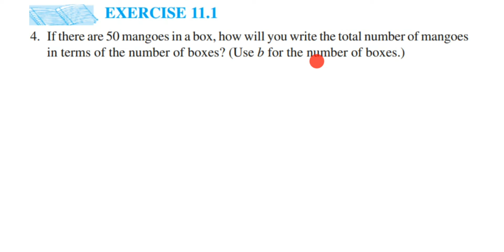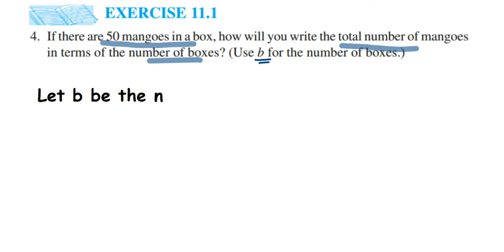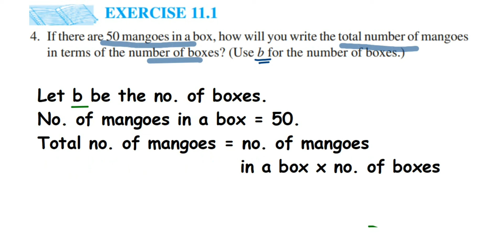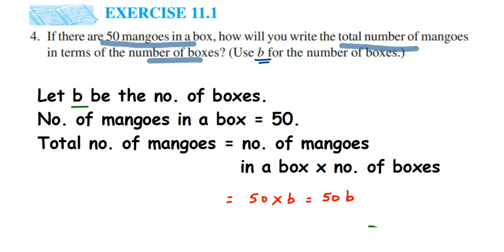4q Ex 11.1 Algebra class 6 math.If there are 50 mangoes in a box, how will you write the total...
If there are 50 mangoes in a box, how will you write the total number of mangoes in terms of the number of boxes? (Use b for the number of boxes.)